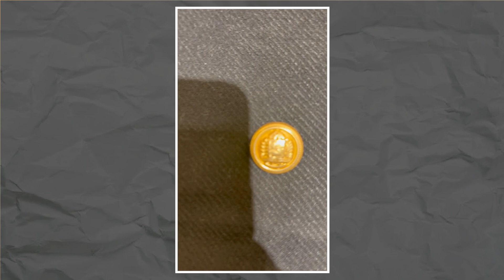El rebranding de Maduro - 042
A Medias es un podcast de venezolanos contando Venezuela.

En este episodio, analizamos los cambios de imagen de Nicolás Maduro, sus nuevas formas de comunicación política, que abarcan desde una figura de superhéroe hasta la inteligencia artificial. Entrevistamos al consultor y director de Politiks, Andrés González, que nos ayuda a entender más las comunicaciones de dirigentes oficialistas y opositores.

Host y producción general:
Ana Milagros Parra y Ricardo Del Bufalo

Post-producción:
Israel Villa

Diseño gráfico:
Silfredo Núñez